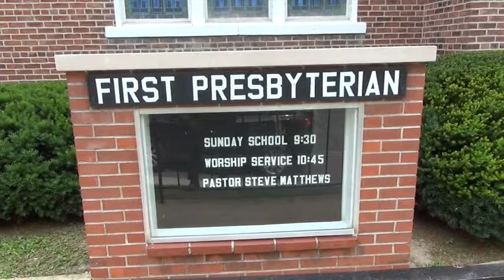First Presbyterian Church, Ste. Genevieve, Mo. 8/2/15